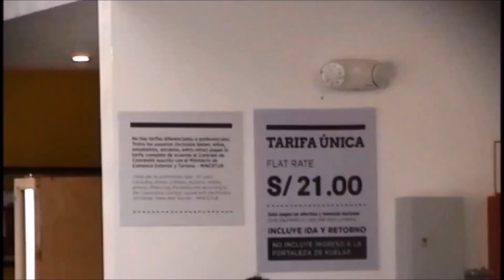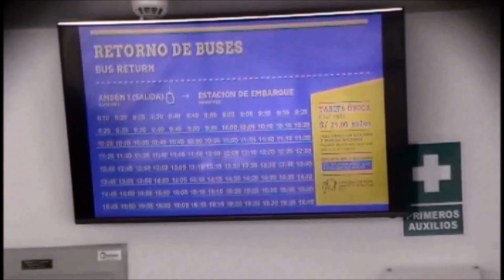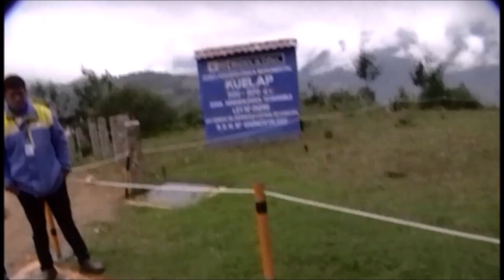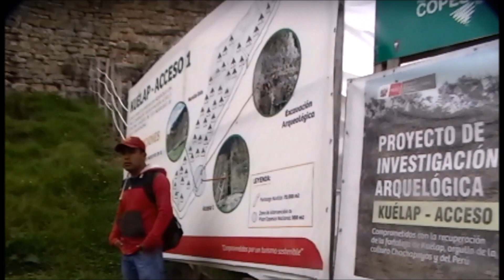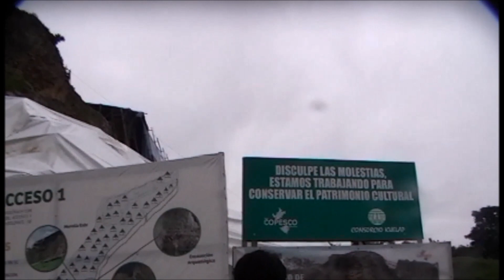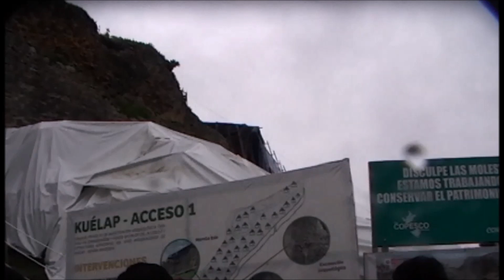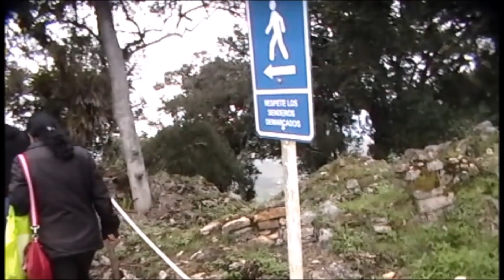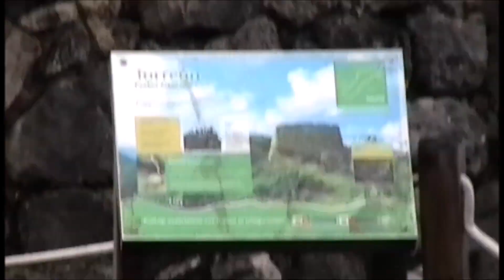PASEO POR KUELAP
HOLA AMIGOS ESTE PEQUEÑO VIDEO ES UNA GUIA DE LOS PASOS A SEGUIR DE TODAS LAS PERSONAS QUE QUIERAN VISITAR ESTA MARAVILLOSA CUIDAD DE KUELAP EN CHACHAPOYAS VENGAN A CONOCERLA .